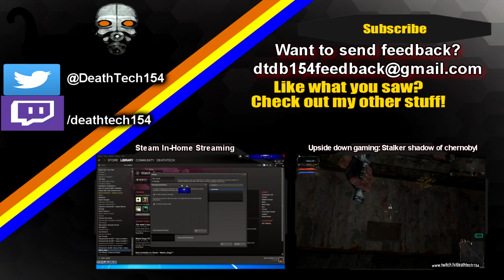DOOM - Nightmare - 2 - Carving a path of blood.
We complete our first mission onslaught after awakening from the tomb and putting on our preator suit.
This battle just got top-side.